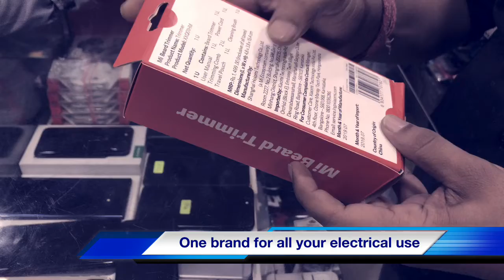Mi Beard Trimmer